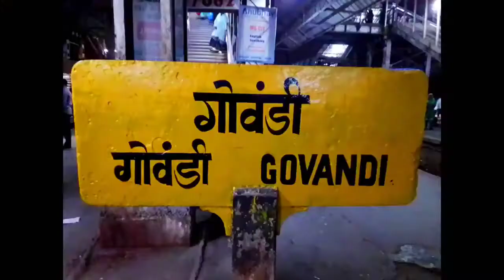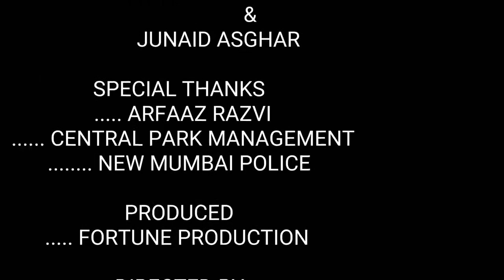Mere Rashke Qamar | New Love Story Version | Latest Songs 2017 | Nusrat Fateh Ft. Sonu Kakkar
qamar rahat fateh ali khan full song